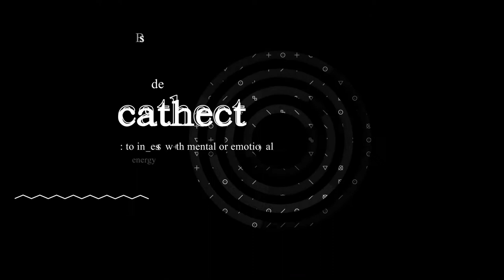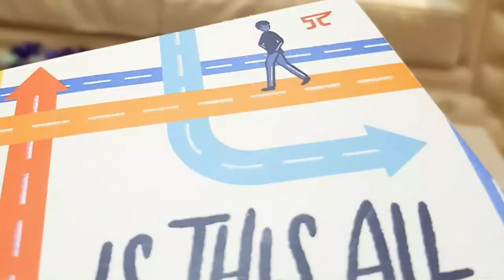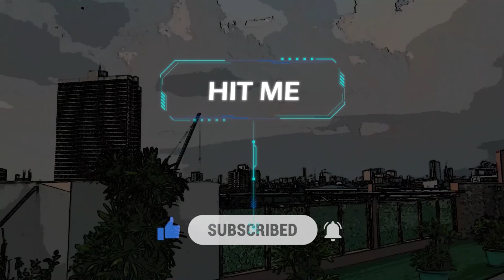Quarantine Hues Episode 2 Cathect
Episode 2: Cathect
Invest - “Invest” in yourself, in your environment, your time
Cathect: to invest with mental or emotional energy

If it’s not going to bring wealth to you, then it’s not an investment.

It’s the kind of investment that no one can take away from you.
Does that sound selfish? But the only person you can and should control is yourself. And if you can’t invest in yourself, how would you expect others to invest in you?
Read books, ebooks or listen to audiobooks if you want to multitask.
Take yourself a step closer to your dreams by making the effort to learn.
Brush up on your skills or learn something new.
Some of you might think, “but I don’t have any talents”.
Let me give some examples: Drawing and painting are skills which means they can be learned.

“Less is more”. Less stuff, more room.
If it doesn’t line up with your real passion, chances are you don’t need it.
When we moved into this new minimalist style house 3 months ago, I had to give up tons of things I wasn’t using (or forgot I even had). Imagine all the garage sales and the hassle of having to arrange different transportation bookings just to downsize.
Do not try to numb yourself with things that would put your health at risk.
Buying essential groceries online may be a good thing but take time to think about what you absolutely need.
Don’t waste your time and energy on things or people that kill your vibe.
Focus on what you can control.
But check if you have the right positive vibe as default. Otherwise, energetic and positive people will kill your vibe. Or worse, you will suck their energy until they, too, would feel down.
Clean your house, your backyard, your bedroom. Try redecorating, homeimprovementchallenge.
We can’t control the pandemic. We can only contribute by doing our duties as part of the society.

I help beginner video creators make professional-looking videos and grow their audience.
If you would like a free training on video production and vlogging basics

To mix awesome music and beats for free, check out Groovepad app